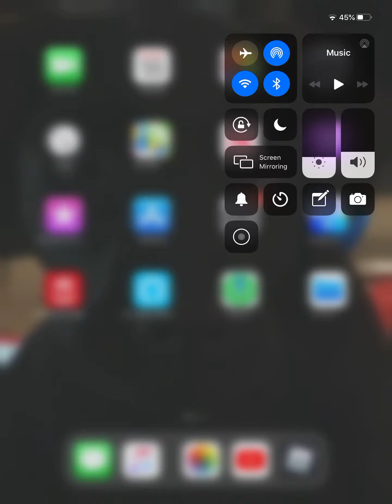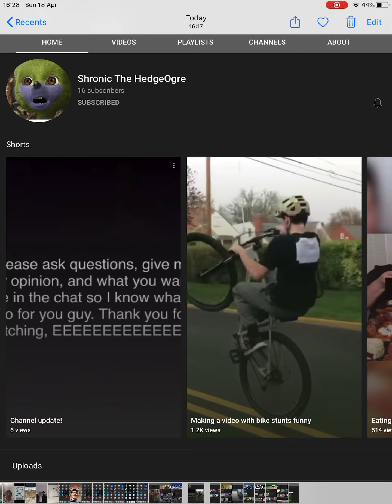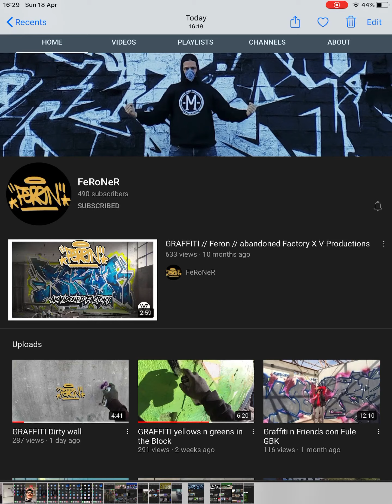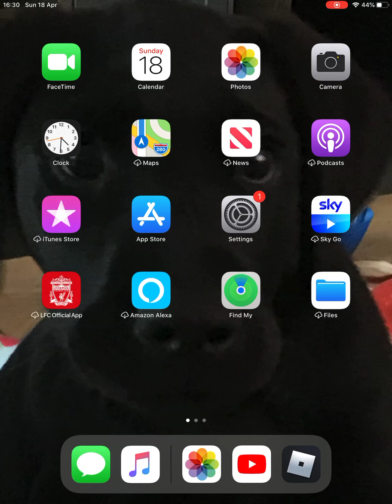Shoutout Time part 2 😄👍